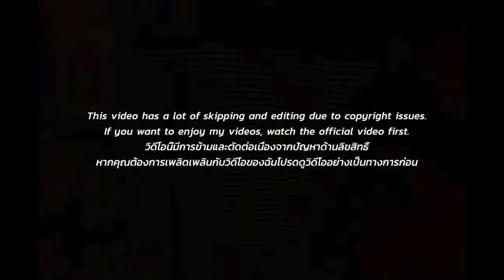[EXCLUSIVE!]🇹🇭🇰🇷🔥Short Review - URBOYTJ [SELFMADE] (THAI/ENG SUB)